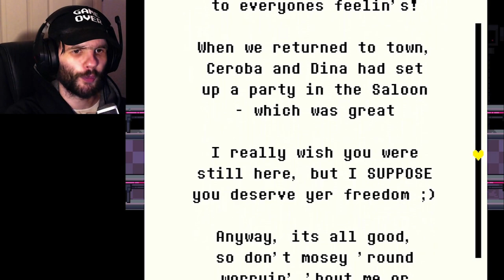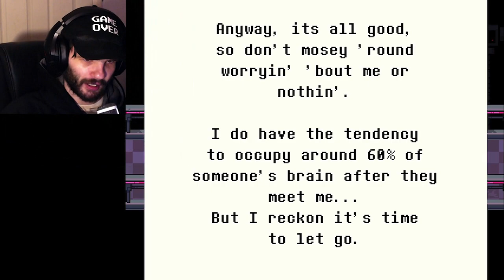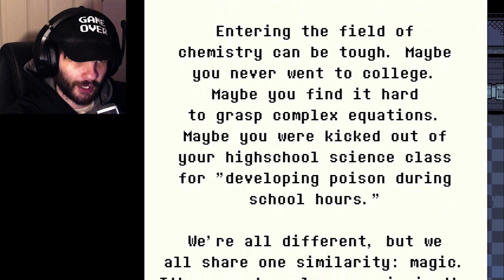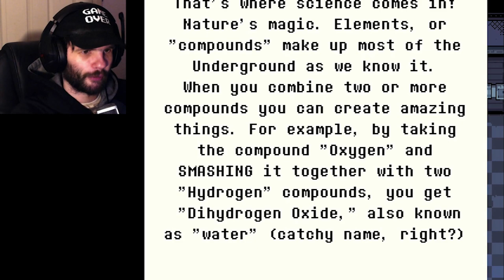MY FAVOURITE AREA SO FAR | Undertale Yellow #5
Welcome back to Undertale Yellow everyone!!
Unfortunately… we have gotta DEAL with Starlo… not that I want to but…..

Why is it that in that area, the music is like SUCH A BANGER??? (how is this reality mann lol)

00:00 first half
48:38 second half